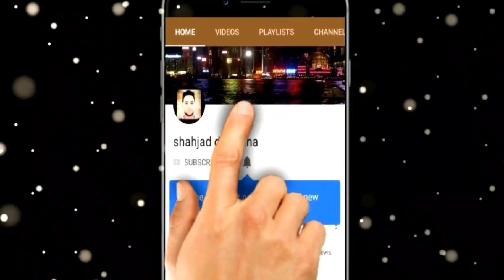वीजा के लिए मेडिकल जांच कब होता है 🔥When is the Medical Test for Visa ?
About this video 👇👇👇👇👇

 मैंने इस वीडियो में आप लोगों को यह बताया है कि सऊदी दुबई ओमान कतर के लिए मेडिकल कब होता है वीजा आने के बाद या वीजा आने से पहले !

I have told you in this video that when is the medical test for Saudi Dubai Oman Qatar after visa arrival or before visa arrival !

(4)➡️  Kuwait video:-👇

You Can Watch Here  Videos About Visa Information And Jobs Requirements !